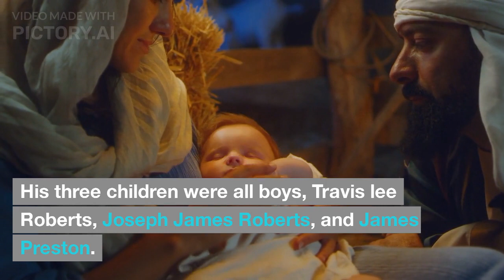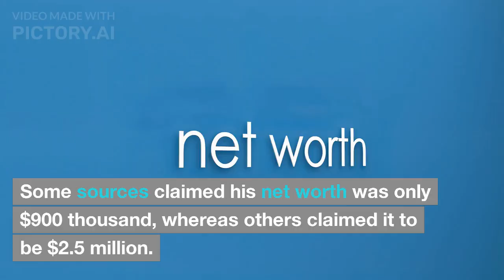How Preston Roberts died?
Preston Roberts's Bio, Net Worth, Wife, and Children.